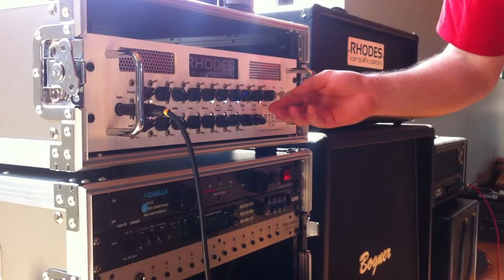Rhodes Artemis 3 Channel Rackmount amplifier Demo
iPhone video of the New-ish Rhodes Artemis 3 channel rack mount amplifier .Taken at Fort Knox Rehearsal Studios in Chicago.